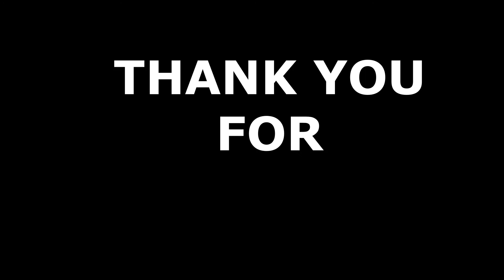GAMOT SA BUKOL PART 4 | Manong Tonio